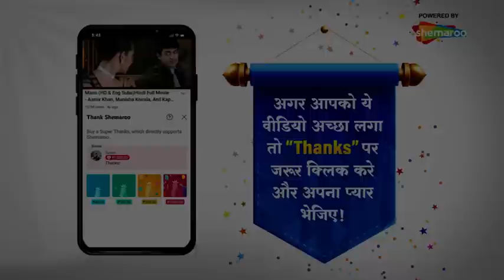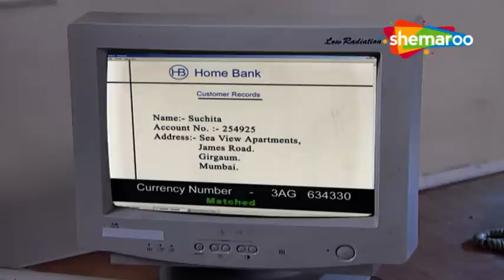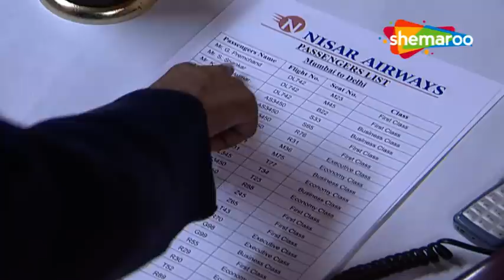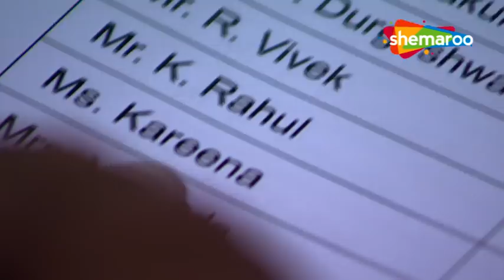CID E340-राख़ में छुपा हुआ राज़-Part 2-Superhit Crime Series-ACP Pradyuman-Daya-Abhijeet-Smita Bansal